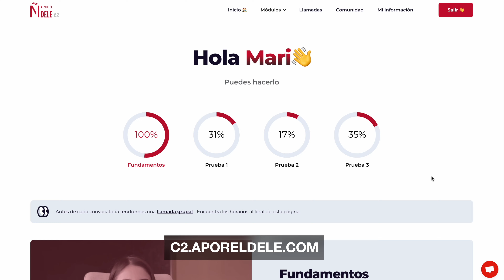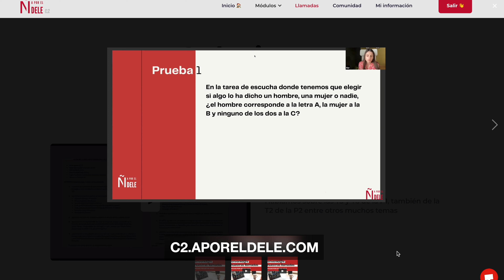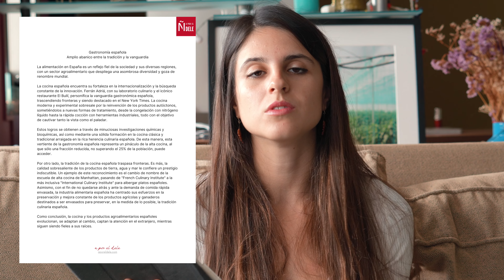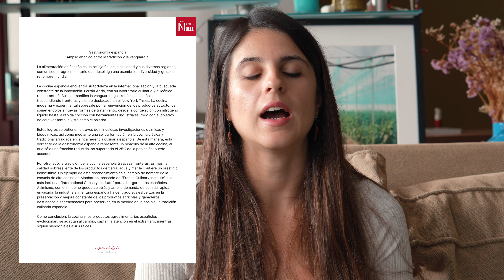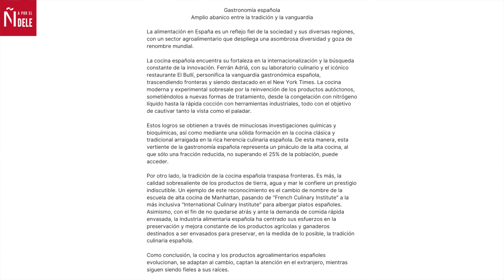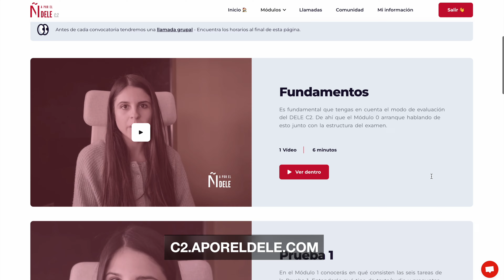¿Cómo hacer la Tarea 1 del DELE C2? Ejemplo de escrito APTO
En este vídeo comentamos un texto no apto y te doy una alternativa para que esas mismas ideas estén escritas de una manera que sea calificada con un apto en el examen de nivel avanzado de DELE, el DELE C2.

📕 Hazte con mi libro de DELE C2, con 4 modelos de examen de todas las pruebas

📕 Mi libro con 10 modelos de prueba oral de DELE C2

💌 Únete al boletín de A por el DELE y recibe más consejos sobre el DELE